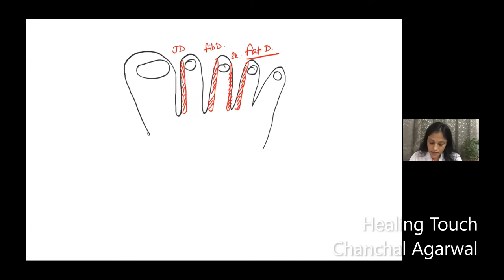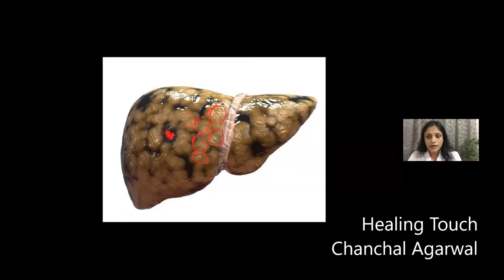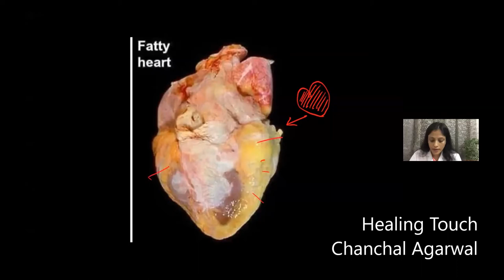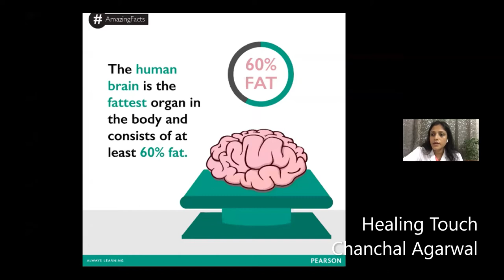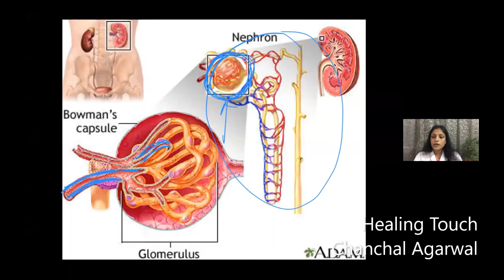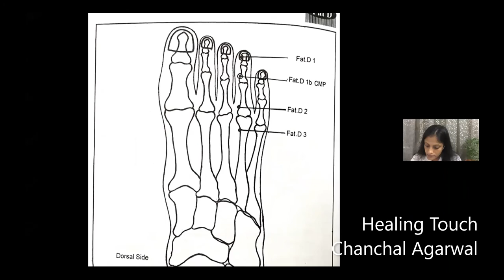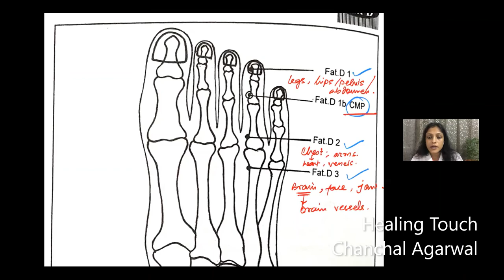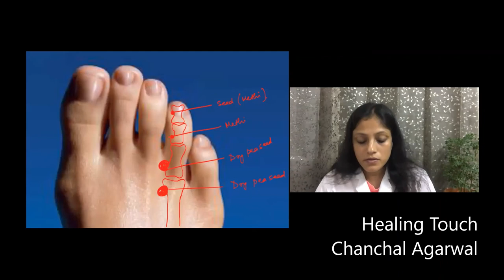Part 9 Fat D Meridian Understanding EAV with Prof Chanchal Agarwal